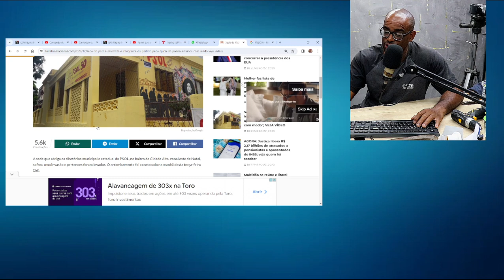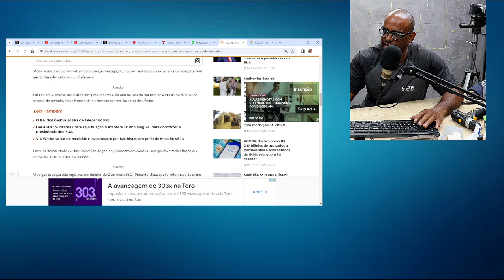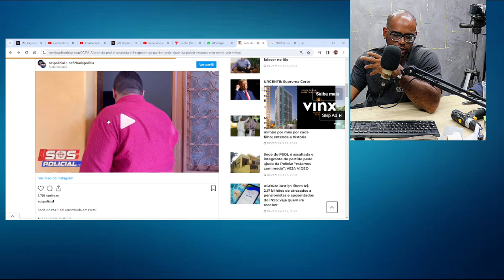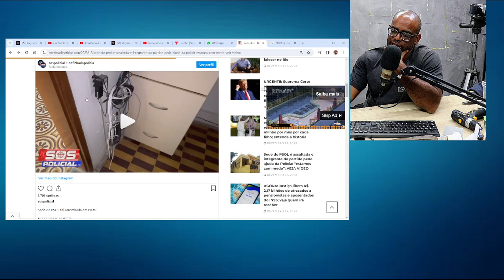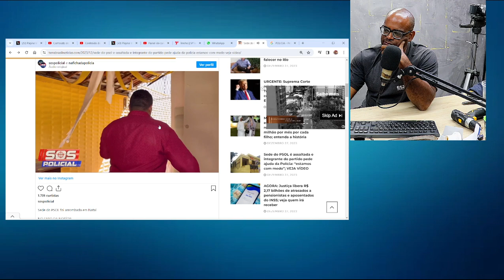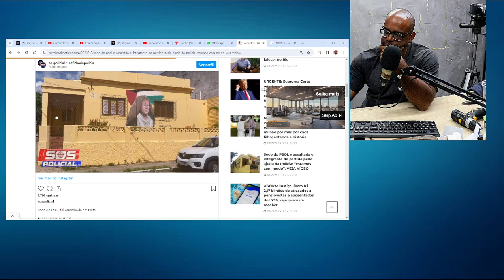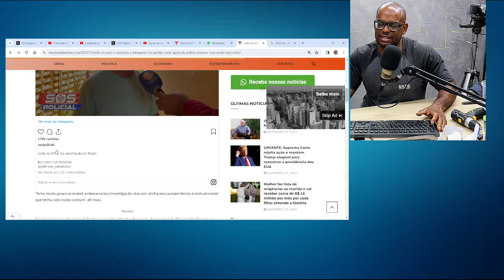EITAAAAAAAAAAAAAA ! Sede do PSOL foi SOCIALIZADA